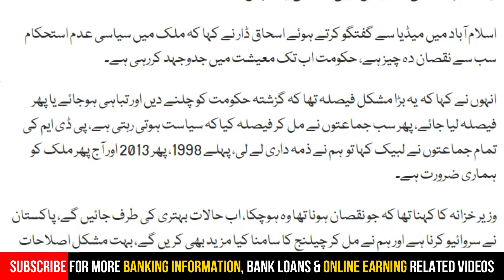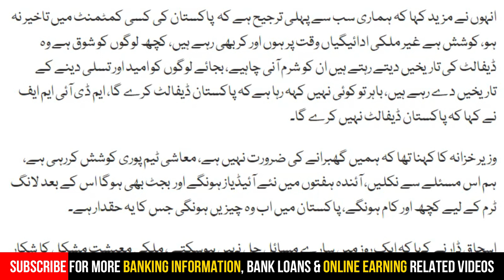بجٹ میں روز مرہ کے استعمال کی اشیاء پر کتنا ٹیکس لگے گا؟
اسلام آباد: آئندہ مالی سال کے بجٹ میں مختلف اشیاء پر ٹیکس بڑھانے اور برقرار رکھنے کی تجویز ہے۔

ذرائع ایف بی آر کے مطابق آئندہ بجٹ میں بچوں کے امپورٹڈ دودھ پر سیلز ٹیکس بڑھانےکی تجویز  ہے جس کے تحت امپورٹڈ ڈبے کے دودھ پر سیلز ٹیکس 12 سے بڑھا کر 18 فیصد کیے جانے کا امکان ہے۔

ذرائع کے مطابق ڈبے میں بند گوشت اور مچھلی پر سیلز ٹیکس 18 فیصد کرنے کی تیاریاں جارہی ہیں جب کہ ڈبے میں بند مرغی اور اس کی دیگر اشیاء پر بھی سیلز ٹیکس 18 فیصد کرنے کی تجویز ہے۔

 ذرائع کا بتانا ہےکہ روز مرہ استعمال کی اشیاء پر سیلز ٹیکس 18 فیصد پر برقرار رکھا جائے گا جب کہ چائے، چینی، جام، جیلی پر بھی سیلز ٹیکس کی شرح 18 فیصد پر برقرار رکھنےکی تیاری کی جارہی ہے۔